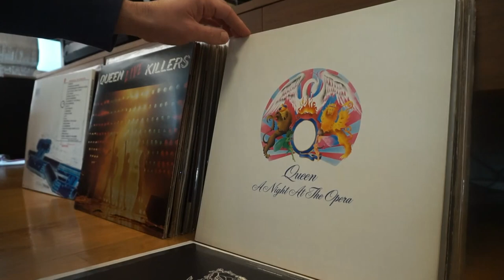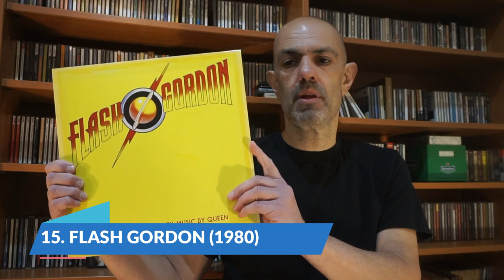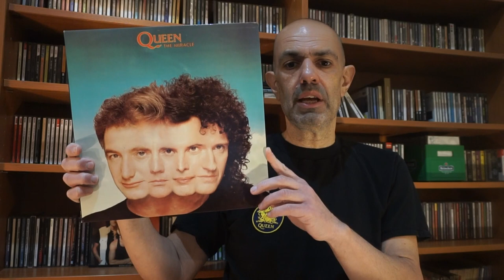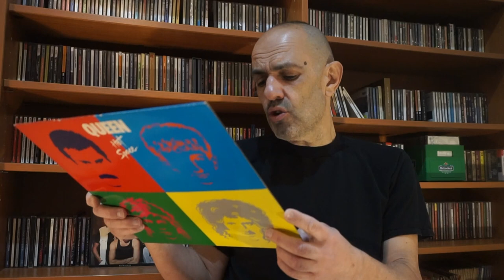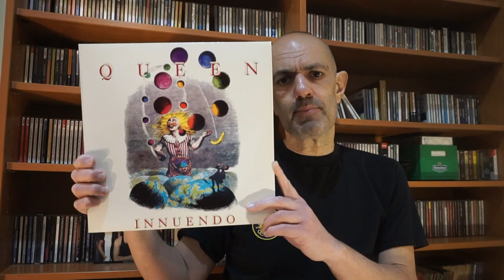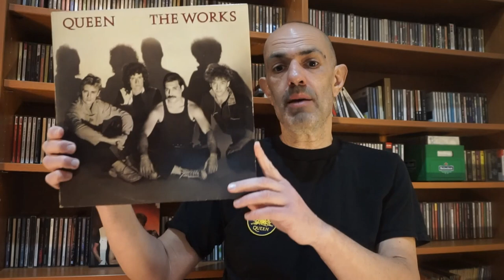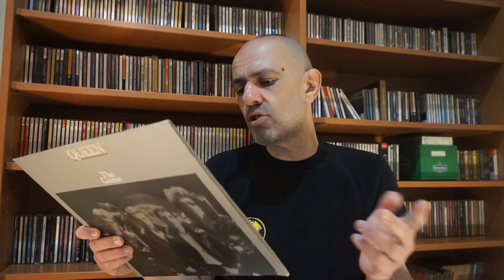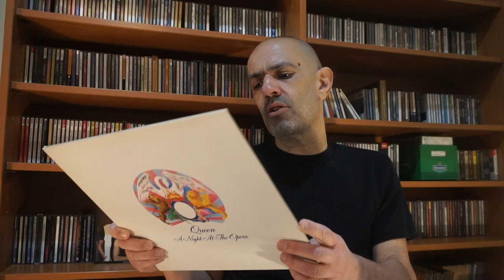Ranking the Studio Albums of Queen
Legendary rock band Queen albums reviewed and ranked from my least favorite to my most favorite, covering from debut "Queen" from 1973 to "Made In Heaven" from 1995 (with English subtitles).

Ανάλυση και παρουσίαση της δισκογραφίας του θρυλικού συγκροτήματος της ροκ μουσικής Queen, από το λιγότερο αγαπημένο μου album τους προς το υπερβολικά αγαπημένο μου, από το ντεμπούτο "Queen" του 1973 έως το "Made In Heaven" του 1995, με ένα σύντομο σχόλιο για το καθένα (με Αγγλικούς υπότιτλους)